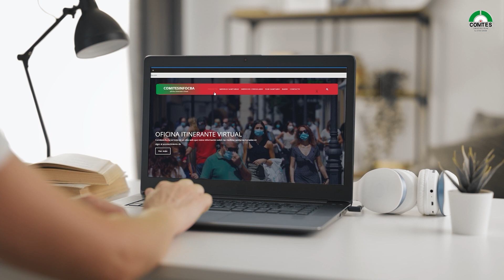Web Asistencia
Il Com.It.Es. di Cordoba ha realizzato un progetto di assistenza ai connazionali residenti per fornire supporto durante la pandemia, tramite la creazione di un sito internet destinato a fornire informazioni su come contrastare la diffusione del virus, organizzazione di webinar sull'emergenza sanitaria e corsi di riqualificazione professionale on line.